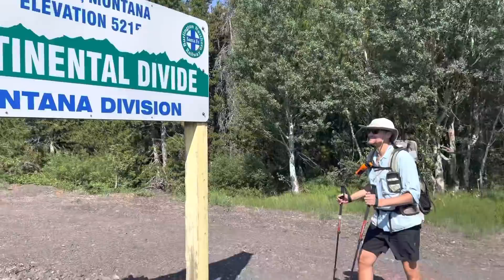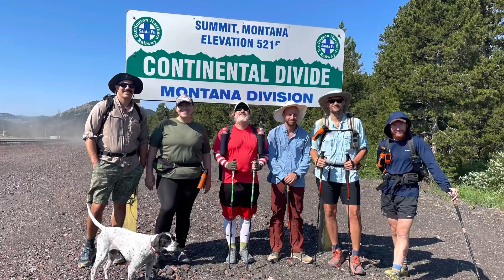CDT SOBO 2021- Day 7&8- Zero day and then RUNNING 15 miles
Help with resupply -
Amazon resupply list

 Click the Join button on the channel or copy and paste the following link.  That link will bring you to 3 price tiers.   The first tier is $1.99 a month.

(You can pledge as low as $1/month to support my upcoming hikes.)